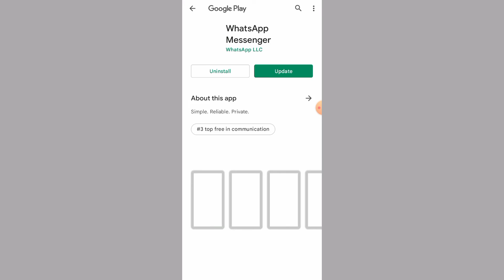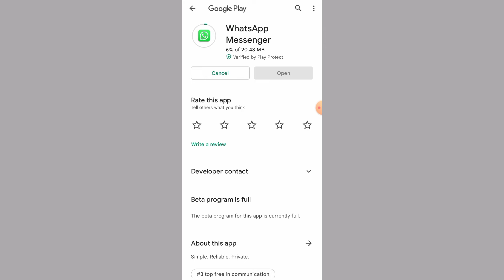Whatsapp update kaise karen | Whatsapp update problem in hindi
your queries 👇
Whatsapp update kaise karen
Whatsapp update problem in hindi
whatsapp update nahi ho raha hai kya kare
whatsapp update kaise karte hain
whatsapp update kaise kiya jata hai
whatsapp update kaise karunga
update whatsapp problem